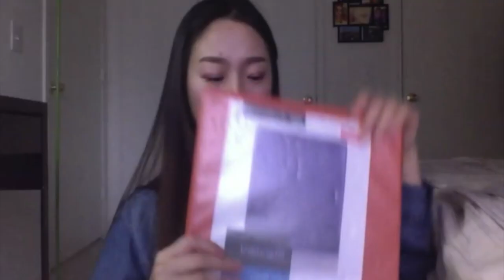【Lina Makeup】我的包包里有什么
哈喽大家好，这支就算是为大家打发无聊时间，随便看看吧。因为确实也没有什么可参考性，只是有姑娘想要看看这类型的，我就拍了。还望见谅。